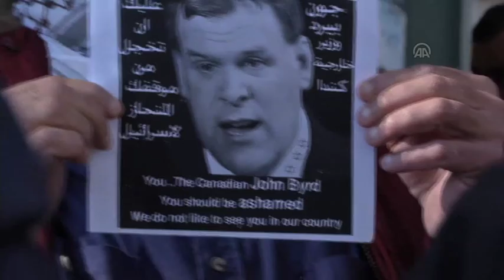Palestinci jajima gađali kanadskog ministra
VIDEO: Anadolija/Radiosarajevo.ba